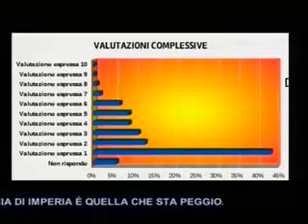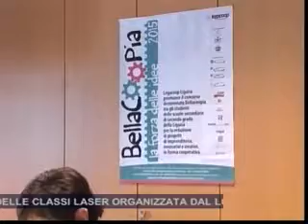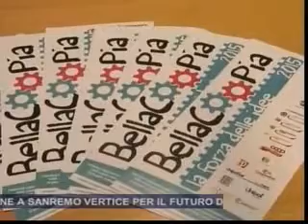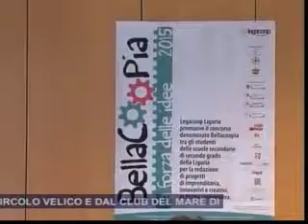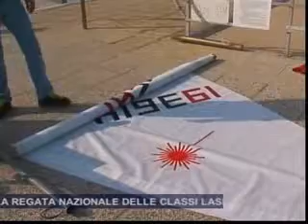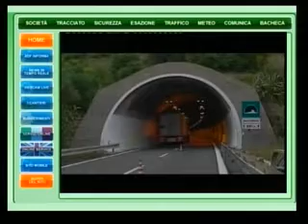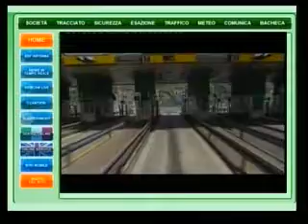TG SERA VENERDI 13 MARZO 2015